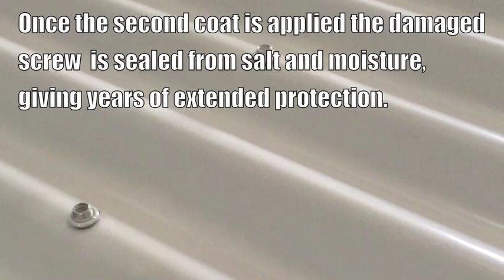How To Stop Roof Screw Rust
Stop roof screw rust. Action Corrosion